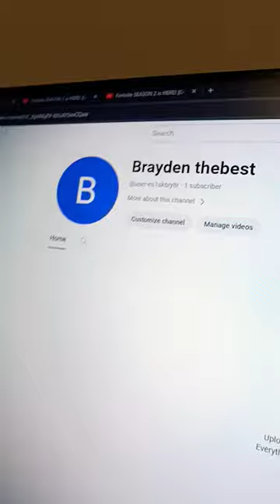sub scribe now#cat